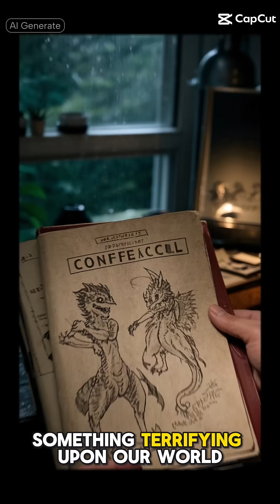Why These Tarantulas Drink Blood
Get ready to enter the fascinating world of tarantulas, where some species have a surprising thirst for blood! In this episode of The Tarantula Collective, we'll delve into the animal kingdom and explore the intriguing behavior of these wild animals. From the Brazilian black tarantula to beginner tarantula species, we'll uncover the reasons behind their unusual drinking habits. Join Leo, your wildlife ranger, on an edutainment adventure that's perfect for kids and adults alike. Whether you're an insect enthusiast, a reptile lover, or just curious about exotic pets, this nature documentary is sure to captivate and educate. So, let's venture into the world of arachnids and discover the secrets of these blood-drinking tarantulas!